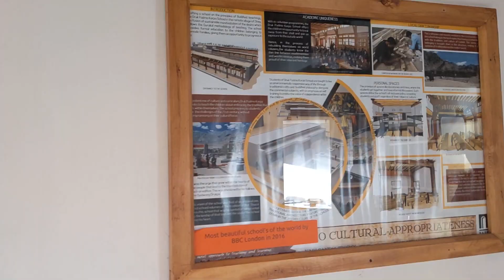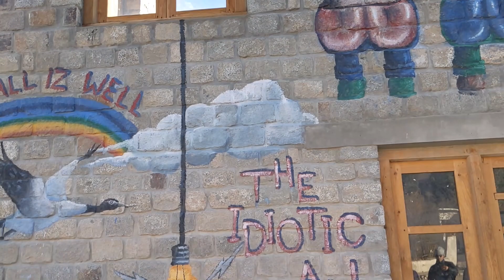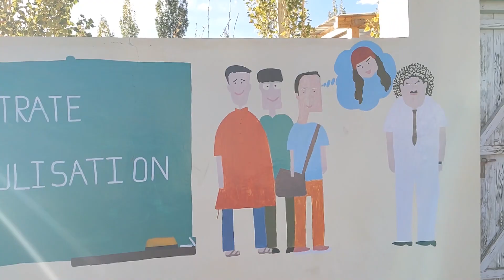3 Idiots movie - Rancho's School Vlog | Ladakh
Rancho's School (Druk Padma Karpo School বা Druk White Lotus School), যা 3 Idiots School নামেও পরিচিত, ভারতের লাদাখের লেহ-মানালি মহাসড়কের পাশে শে প্রাসাদ এবং মঠের কাছাকাছি শে গ্রামে অবস্থিত একটি বৌদ্ধ সাংস্কৃতিক বিদ্যালয়। . 3 ইডিয়টস বলিউড সিনেমার ক্লাইম্যাক্স দৃশ্য স্কুলে শুট হওয়ার পর স্কুলটি প্রাধান্য পায়।
এখন একটি বিখ্যাত পর্যটন স্পট, স্কুলটি বলিউড সুপারহিট ফিল্ম 3 ইডিয়টস এর শুটিং সেপ্টেম্বর 2008 এ অনুষ্ঠিত হওয়ার পরে লাইমলাইটে এসেছিল। মুভিটি ডিসেম্বর 2009 সালে মুক্তি পায়, যেখানে ড্রুক হোয়াইট লোটাস স্কুল এবং প্যাংগং হ্রদটি দ্বিতীয়ার্ধে দেখানো হয়েছিল। সিনেমা. বক্স অফিসে সুপারহিট, সিনেমাটি লাদাখের পর্যটনের জন্য একটি আশীর্বাদ হিসাবে প্রমাণিত হয়েছিল কারণ হাজার হাজার লোক লাদাখে ভিড় করেছিল উচ্চ উচ্চতার ঠান্ডা মরুভূমি এবং হ্রদ দেখতে যেমন সিনেমায় দেখা গিয়েছিল।
পর্যটকরা স্কুলে পৌঁছতে শুরু করে “র্যাঞ্চো স্কুল” বা “থ্রি ইডিয়টস স্কুল” খুঁজতে। যে ভবনের প্রাচীর "চতুর"কে তরুণ ছাত্ররা বৈদ্যুতিক শক দিয়েছিল তা এখন র‍্যাঞ্চো ওয়াল নামে বিখ্যাত। মজার ব্যাপার হল, স্কুল প্রশাসন এখন একে ডাকনাম হিসেবে র‍্যাঞ্চো স্কুল বলে। স্কুল প্রাঙ্গনে একটি "র‍্যাঞ্চো'স ক্যাফে"ও রয়েছে। আমির খান 2010 সালে লেহতে মেঘ বিস্ফোরণে সর্বনাশের পরে স্কুলে ফিরে এসেছিলেন।
স্থানীয়ভাবে স্কুলটি দ্রুক পদ্মা কার্পো স্কুল নামে পরিচিত কারণ পদ্ম অর্থ পদ্ম এবং কার্পো মানে স্থানীয় উপভাষায় সাদা এবং মিফাম পেমা কার্পো (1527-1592) এর নামানুসারে নামকরণ করা হয়েছে, যিনি একজন মহান পণ্ডিত হিসাবে সম্মানিত। স্কুলটি স্থানীয় লোকেদের অনুরোধে খোলা হয়েছে বলে জানা গেছে যারা লাদাখে এমন একটি স্কুল চেয়েছিলেন যা তাদের শিশুদের মধ্যে তিব্বতি বৌদ্ধধর্মের উপর ভিত্তি করে সমৃদ্ধ সাংস্কৃতিক ঐতিহ্য বজায় রাখতে পারে এবং তাদেরকে 21 শতকের সাথে মেলে সমৃদ্ধ শিক্ষা প্রদান করে।
র‍্যাঞ্চো'স স্কুল তার নেতৃস্থানীয় পরিবেশ-বান্ধব ডিজাইনের জন্য বেশ কয়েকটি জাতীয় এবং আন্তর্জাতিক পুরস্কারে সম্মানিত হয়েছে যা লাদাখের চরম আবহাওয়ায় কার্যকর। বেশ কয়েকটি জাতীয় ও আন্তর্জাতিক এনজিও স্কুলের জন্য তহবিল সংগ্রহ করছে যেখানে সিলেবাস লাদাখি এবং ইংরেজি ভাষায় রয়েছে। স্কুল ড্রুক পদ্মা কার্পো এডুকেশনাল সোসাইটি দ্বারা পরিচালিত হয়। বিদ্যালয়টি এখনও নির্মাণাধীন এবং আন্তর্জাতিক স্থপতিদের সহায়তায় পর্যায়ক্রমে নির্মিত হচ্ছে।
র‍্যাঞ্চো স্কুল সকাল ৮টা থেকে সন্ধ্যা ৬টা পর্যন্ত দর্শকদের জন্য খোলা থাকে। কোন প্রবেশ ফি নেই। 3 ইডিয়টস স্কুলটি রাস্তা দ্বারা ভালভাবে সংযুক্ত। স্কুলের ব্যবস্থাপনা, তার শিক্ষক এবং ছাত্ররা আশা করে যে পর্যটকরা তাদের পড়াশোনায় ব্যাঘাত না ঘটিয়ে শান্তিপূর্ণভাবে স্কুল পরিদর্শন করবে।
3 ইডিয়টস চলচ্চিত্রের "চতুর" কীভাবে বিদ্যুৎস্পৃষ্ট হয়েছিল তা দেখানো ওয়াল গ্রাফিতি সহ রাঞ্চো ওয়াল আঁকা হয়েছে এবং এটি পর্যটকদের প্রধান আকর্ষণ। পর্যটকরা দেয়ালের সামনে দাঁড়িয়ে নিজেকে ক্লিক করতে। যাইহোক, দেয়ালে প্রস্রাব করার ভঙ্গিতে পর্যটকদের ক্লিক করায় অনেকেরই আপত্তি ছিল। কিছু ভুয়া খবর অনুসারে, ড্রুক পদ্মা কার্পো স্কুলের ব্যবস্থাপনা এমনকি র্যাঞ্চো ওয়াল ভেঙে ফেলার এবং পর্যটকদের প্রবেশে নিষেধাজ্ঞা আরোপ করার পরিকল্পনা করছিল কারণ এটি স্কুলের শিক্ষার্থীদের বিভ্রান্ত করছিল।
স্কুল ম্যানেজমেন্ট পরে স্পষ্টীকরণ দিয়েছিল যে এটি সত্য নয়। তবে কিছু পর্যটক তাদের পড়াশোনায় ব্যাঘাত ঘটাচ্ছিল। কিছু পর্যটক ক্লাসরুমের ভিতরে উঁকি মারছিল এবং কেউ কেউ অনুমতি না নিয়েও ক্লাসরুমে ঢুকছিল। তারা বিনা অনুমতিতে ছাত্র-শিক্ষকদের ছবি তুলছিল। পরে, র‌্যাঞ্চো স্কুল ব্যবস্থাপনা স্কুল ক্যাম্পাসের কোণে র‌্যাঞ্চো ওয়াল-এর প্রতিরূপ তৈরি করে। প্রতিরূপটি মূল প্রাচীরের অনুরূপ। এখন স্কুলটি স্বস্তির নিঃশ্বাস ফেলেছে কারণ এই নতুন প্রাচীরটি পর্যটকদের আকর্ষণে পরিণত হয়েছে।